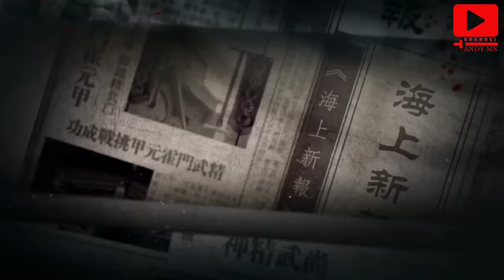Huo Yuan Jia Jatuh Cinta || HUO YUAN JIA EPISODE 6